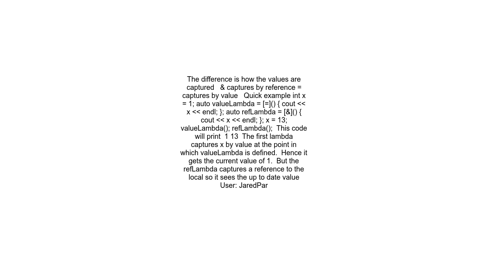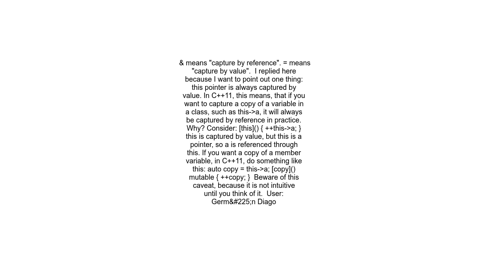Is there any difference betwen = and &amp; in lambda functions